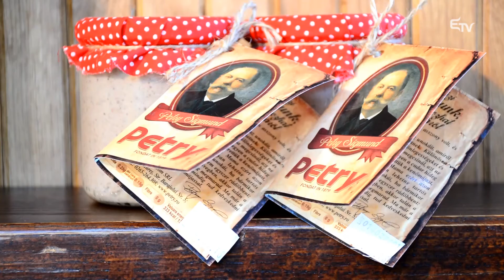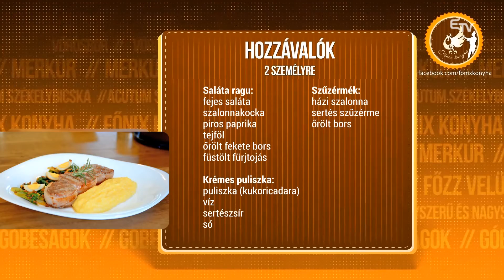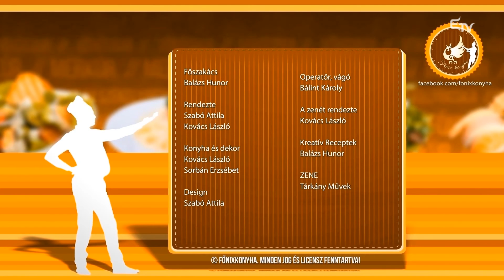Főnix Konyha: rostonsült szűzpecsenye – 2016. április 17.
A Főnix Konyhában Balázs Hunor és Konyocsa Kálmán chefek készítenek rostonsült szűzpecsenyét salátával, krémes puliszkával és fürjtojással.